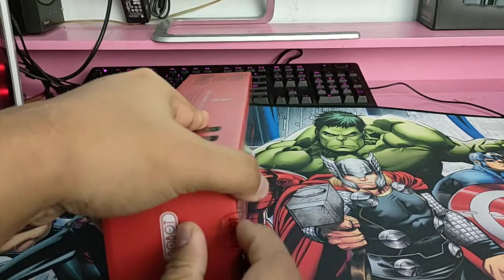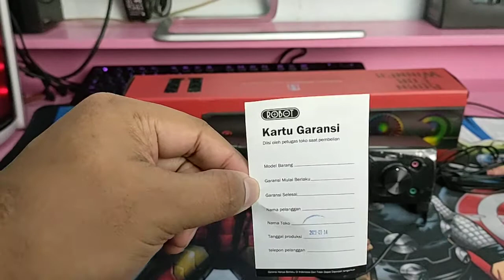SPEAKER SOUNDBAR ROBOT RS300 RGB BASS SPEAKER TOKOPEDIA LISENSIANTIVIRUS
SPEAKER SOUNDBAR ROBOT RS300 RGB BASS SPEAKER

Menurut saya speaker ini :
+ Bertenaga untuk suaranya dan cukup ngebass
+ dilengkapi dengan Lampu RGB AUTO
+ Speaker
+ suara bisa dimaksimalkan melampaui batasan woofer speaker hingga seperti Pecah,
+ Cocok buat para penggemar musik yang suka musik dugem2 bahkan hingga digunakan speaker gaming dapat menjadi pilihan alternatif
+ Terdapat Jack Extension Audio Sound & MIC disisi depan headset menjadi nilai tambah,
+ selain menjadi soundbar, dapat di SPLIT juga menjadi speaker Desktop 2.0

yg patut menjadi pertimbangan :
- mengingat harganya yg sangat murah sekitar 140 ribu, dengan fitur yg diberikan, menurut saya cukup  wah.